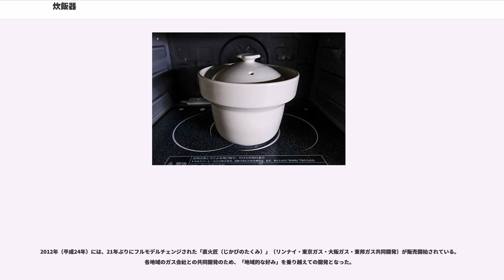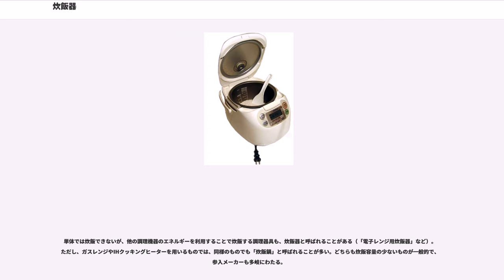炊飯器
炊飯器（すいはんき）とは、米を炊いて飯にするための調理器具。

家庭用においては電気式（電気炊飯器）とガス式（ガス炊飯器）、それに他の調理機器と組み合わせて使うものがあり、それぞれ電気釜・ガス釜・炊飯鍋ともいう。業務用ではライス・ボイラーといわれる大型のものや、洗米から炊飯までこなす全自動炊飯器なるものまで多様な種類が存在する。

電気式のものでは炊飯には30分（蒸らし時間を入れると1時間弱）程度の時間が掛かるが、こと日本では1990年代より主流となっているマイコン内蔵の高度化した機種では、内蔵されたマイコンの演算機能により、炊き上がりの設定時間から炊飯開始の時刻を逆算、任意の時間に炊き上がるような製品も見られる。なお炊飯に掛かる時間は、炊く量、熱源の能力（電熱ヒーターのワット数や入力電圧あるいは火力）、外気温や気圧などによって一様ではない。外気圧の影響を受けにくいような圧力釜状の機能を持つ製品も上級機種に多く、廉価版の安価で単純な機能しか持たない製品との差別化が図られている。

電気式で家庭用の、いわゆる白物家電に属する炊飯器は、発売当初は日本国内でのみ製造・販売・購入されていたが、日本食ブームに乗って欧米へ、またアジア諸国の米飯を食べる地域でも家庭所得の増大と省力化の波に乗って輸出され、後に現地生産、さらには日本への輸出もされるようになっている。

また日本国内では、東北地方太平洋沖地震（東日本大震災）以後、節電意識が高まったことや電気料金の値上げが相次いだことから、炊飯時に電力消費量の少ないガス炊飯器に注目が集まり、一時的に品薄状態となったり、当初予想を大幅に越える出荷数を記録している。さらに単身世帯の増加や個食化により、1合以下の少量でも炊飯できる電子レンジ用炊飯器や、電気式ライスクッカー（ミニ電気炊飯器）、ガスコンロ用炊飯鍋も市場に出回り、選択の幅が広がっている。

なお、日本では「ジャー炊飯器」として家庭用品品質表示法の適用対象となっており電気式のものは電気機械器具品質表示規程に定めがある。

一般家庭用としては、小は単身者用の1合（180ミリリットル）程度のものから、大は10合（1.8リットル=1升）程度まである（業務用の製品では3升程度のものまである）。大きさ、機能、使用する素材、原産国によって価格の開きは大きく、5000〜12万円程度までの幅がある。メーカー各社は競って味や保温性などを改良している。

安価な製品は中蓋がアルミで出来ており、電熱ヒーターで内釜を加熱しており、マイコン式と呼ばれている。マイコン式は発熱効率が悪いため、釜自体を発熱させる事でより効率よく熱を伝えることのできるIH（Induction Heating）式を採用したものが主流となっている（なお、IH式もマイコンで制御されている）。高価な製品では中蓋がステンレスやフッ素加工、炭素繊維で出来ており、IH式に圧力釜を採用したものがあり、圧力IH式と呼ばれている。この方式は、発生した水蒸気を閉じ込めて釜の内部を高圧とすることにより沸点を高め（1.4気圧110程度まで）、より高温で炊飯できる。また、もっちりと炊いたり、玄米を消化良く炊いたりすることもできる。また、最近はスチームによって加熱・保温するものも出ている。業務用においては、マイクロ波式のものもある。

内釜には、熱伝導率の高い銅やダイヤモンドなどを張り合わせたり、遠赤外線を放射する炭やセラミックを使ったり、ディンプル加工をしたりして炊きムラを少なくしている。その他、全面加熱や大きな沸騰を起こすことでも、炊きムラを少なくすることができる。また、内釜に比熱の高い炭などの炭素素材を使って蓄熱性を持たせ温度を上げたり、真空断熱によって発熱効率を上げかつ省電力で保温できるようにしたりといった工夫も行われている。また、蒸気に含まれるご飯のうまみ成分を釜内部に戻したり、超音波や真空によって米に水を浸透させたりといったことも行われている。また、保温においては、釜内を真空にして酸化や水分蒸発を防いだり、スチームで水分を保ったりといったことも行われている。

炊き上がりのバラツキを低減するために、温度センサの他、赤外線センサや重量センサなどが使われる。

その他、耐久性を上げるため、フレームにアルミダイキャストを使ったものや、内釜に特殊コーティングを施して内釜の3年保証や5年保証を行っているものが存在する。

以前は、炊飯機能だけでなく保温機能も備えている炊飯器を炊飯ジャー、ジャー炊飯器等といったが、...